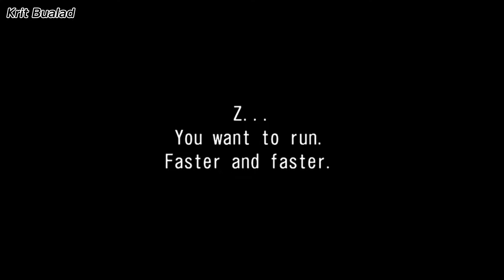WMMT6 | เนื้อเรื่องที่ 4